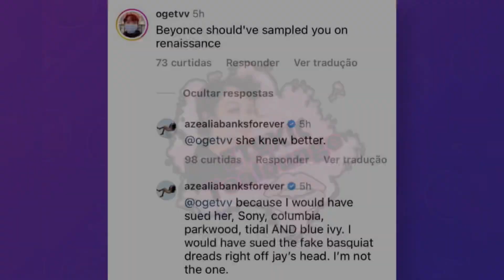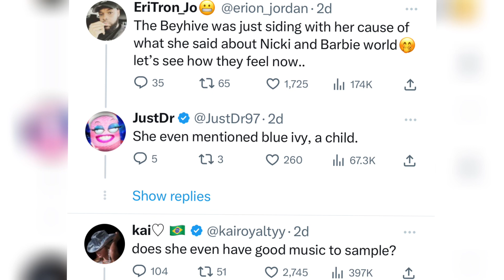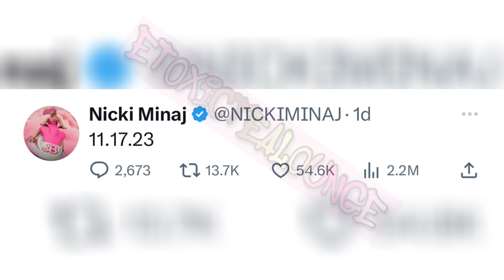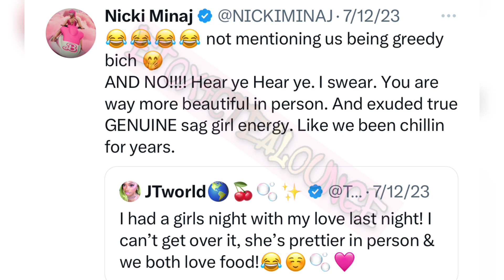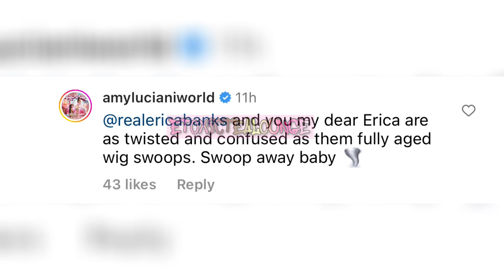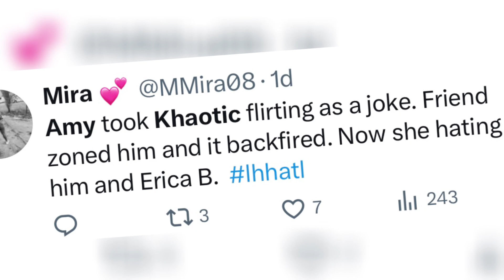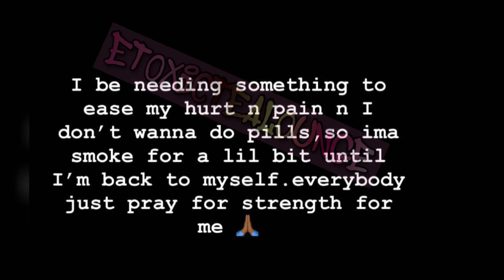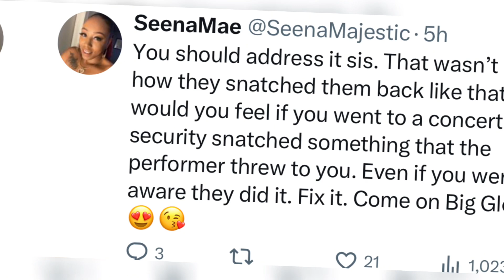Azealia banks disrespects Beyoncé🤔Erica banks & Amylucian fights over Khaotic🤣Glorilla denies👀+